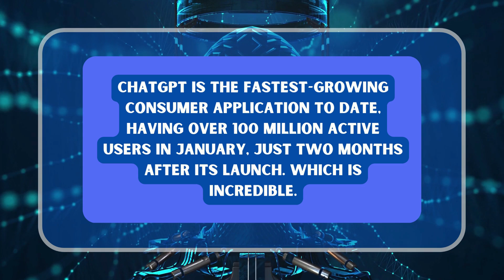10 Important Benefits Of Using ChatGPT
ChatGPT is a flexible, affordable, and effective technology that may help individuals and organizations. It is an excellent addition to any company since it may save time, deliver prompt and correct responses, and enhance customer service.

TIMESTAMPS CHAPTERS:
00:00
00:30
01:00
01:25
01:50
02:40
03:40
04:00
04:20
04:40